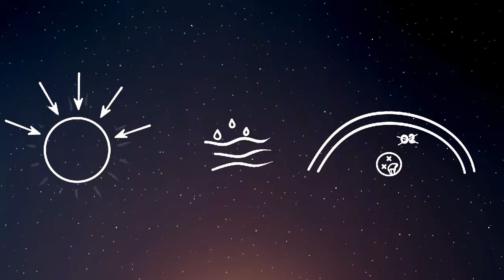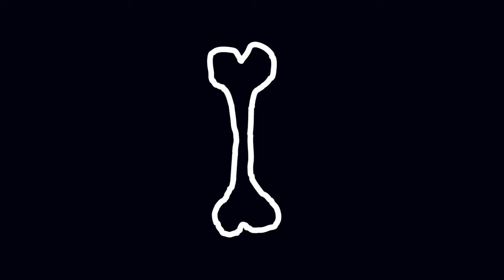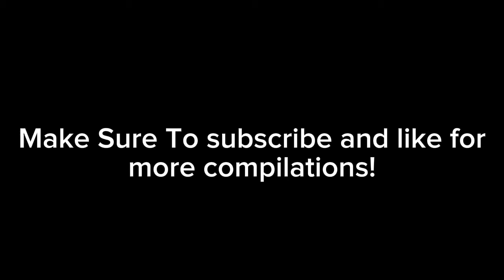SolarBalls Compilations 2!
Make Sure You Like And Sub For More Compilations!

solarballs react to,
solarballs react to earth,
solarballs react to earth angst,
solarballs react to neptune,
solarballs react to iris,
solarballs hindi,
solarballs moon revolution,
solarballs react to earth alone,
solarballs react to humans,
solarballs neptune,
solarballs ai cover,
solar balls animation meme,
solarballs astrodude,
solar balls animation,
solarballs assets,
solarballs astrodude movie,
solarballs as vines,
solarballs all episodes,
solarballs au,
solarballs and spaceballs,
ai cover solarballs,
alvaro solarballs,
after dark solarballs,
astrodude solarballs hindi,
anti_solarballs,
alight motion solarballs,
attack on earth solarballs,
are you okay solarballs,
army of the moons solarballs,
ai cover earth solarballs,
solarballs black hole,
solarballs bad ending,
solarballs battle of the planets,
solarballs bangla,
solarballs behind the scenes,
solarballs background music,
solarballs but funny,
solarballs but only when the sun is on screen,
solarballs bad ending of earth,
solarballs but only when jupiter is on screen,
bad ending of the earth solarballs,
battle of the planets solarballs,
black hole solarballs,
burning memory solarballs,
blood moon solarballs,
beato phone meme solarballs,
baby hotline solarballs,
bigger better stronger solarballs,
bitter choco decoration solarballs,
brickslane solarballs,
solarballs ceres,
solarballs can we terraform mars,
solarballs cursed images,
solarballs comic,
solarballs characters in real life,
solarballs callisto,
solarballs characters,
solarballs can jupiter become a star,
solarballs compilation,
solarballs channel,
can we terraform mars solarballs,
ceres solarballs,
countryhumans react to solarballs,
candle queen solarballs,
callisto solarballs,
charon solarballs,
choice meme solarballs,
candle queen meme solarballs,
cursed solarballs,
cupcakes hd solarballs,
solarballs dwarf planets,
solarballs deleted scenes,
solarballs dark side of the moon,
solarballs dares,
solarballs discord,
solarballs drew durnil,
solarballs discord server,
solarballs don't leave your orbit,
solarballs doors,
solarballs dione,
drew durnil solarballs,
dark side of the moon solarballs,
do the earthquake solarballs,
dwarf planets solarballs,
depressed earth solarballs,
do you get deja vu solarballs,
drew durnil reacts to solarballs,
don't listen solarballs,
da moon solarballs,
dione solarballs,
solarballs earth,
solarballs edit,
solarballs español,
solarballs earth alone part 3,
solarballs earth alone,
solarballs earth alone part 2,
solarballs earth angst,
solarballs earth apologize to titan,
solarballs everyone will be happier this way
solarballs compilations,